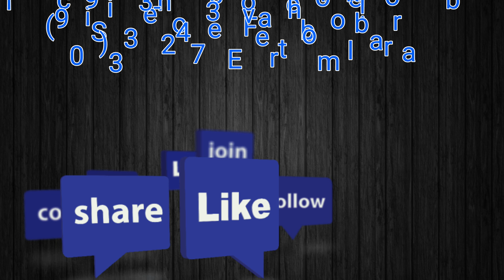Pasito Perron - Mexcaltitan Tamborazo Banda (909)333-2473 Moreno Valley, CA.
CONTRATACIONES:
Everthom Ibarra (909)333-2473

Mexcaltitan_Tamborazo_Banda

Agenda tu fecha con tiempo y disfruta del mejor ambiente en todo Sur California el más amplio repertorio en;

Corridos Nuevos✔ Corridos Viejos✔ Cumbias✔ Sones✔ Baladas✔ todo tipo de música...